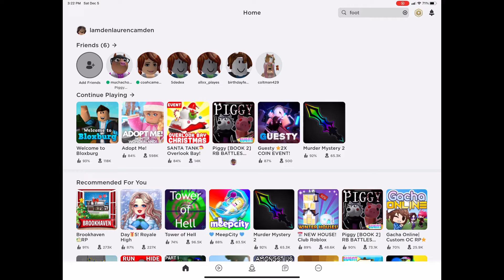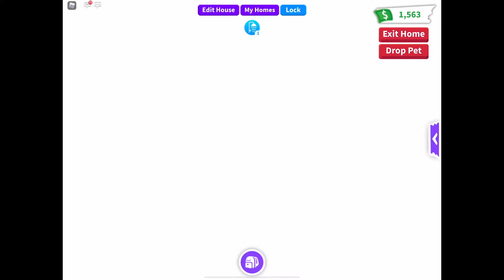What people offer for a dodo (new account) (new intro)🌸🦜